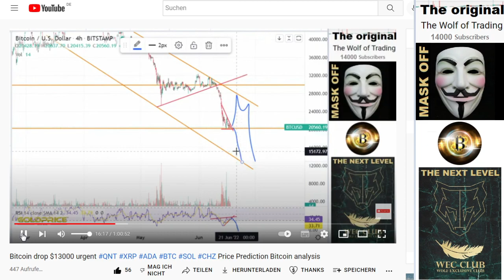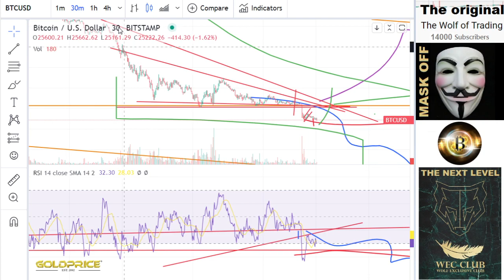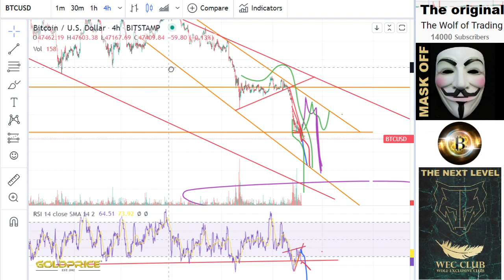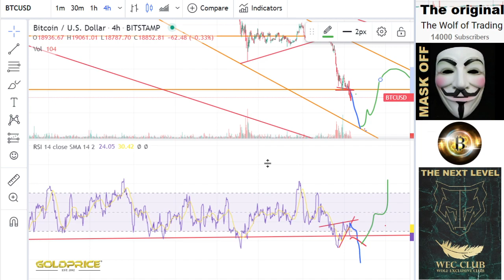Bitcoin drop urgent QNT XRP ADA BTC SOL CHZ Price Prediction Bitcoin analysis